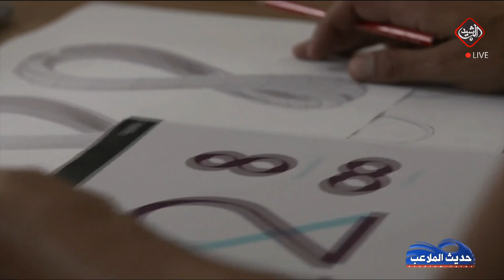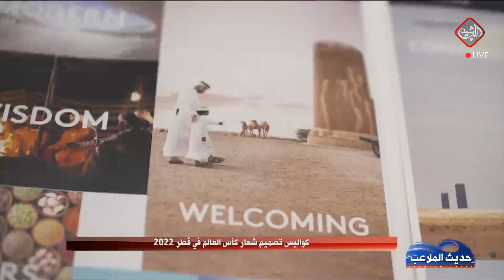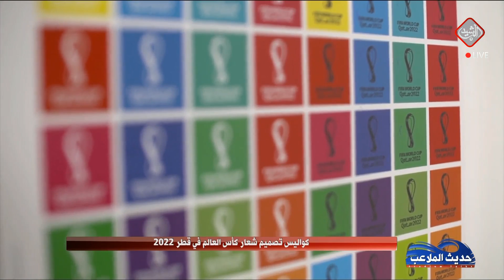حديث الملاعب | ما دور اتحاد الكرة في تهريب الغنم والمخدرات